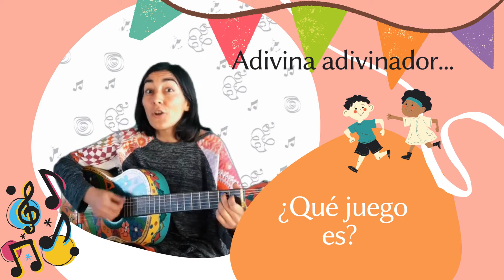ADIVINANZA 2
Adivina adivinador!🙃🎶
🧡¿te digo el reglamento y me decis qué juego es?🤔
🧡¿lo jugaste alguna vez?